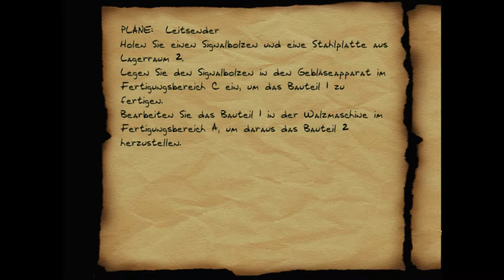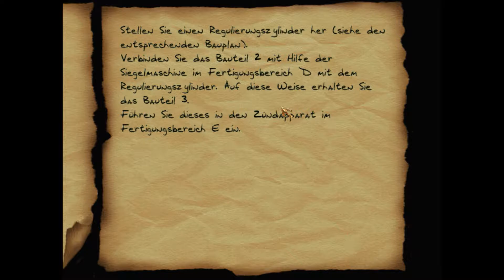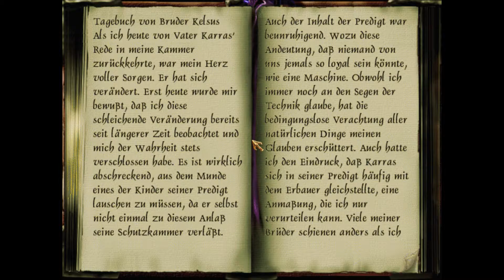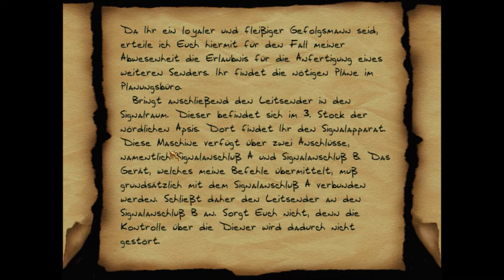Let’s Play| Thief II: The Metal Age #33: Sender 1-4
Das Spiel Thief 2 – The Metal Age ist von 2001 und die Fortsetzung des Spiels Thief – The Dark Project. In der Rolle des Diebes Garrett schleichen wir in fremde Anwesen, berauben fanatische Sekten und legen uns mit überdimensionierten Wächterdroiden an.